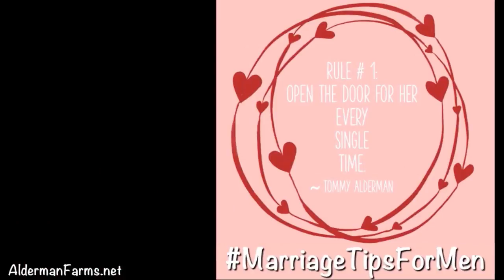Marriage Tips for Men | Rule Number 1—Open the Door for Her!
Patti’s Favorite Kitchen Items

Stuff we use and love:
Reading List
Recording Gear
Gardening Gear
Chicken supplies
Soap Making Stuff
Drip Irrigation
Survival Gear
Miscellaneous Stuff
Tomato Twine in Belt Box
Fitness Programs & Gear

* - Please note: We get a small portion from some of these links and we use them to bring you more great videos!